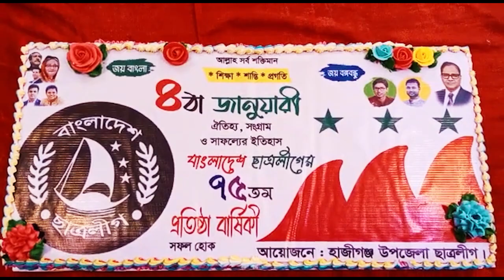হাজীগঞ্জে কাজী জীবনের নেতৃত্বে ছাত্রলীগের ৭৫তম প্রতিষ্ঠা বার্ষিকী পালিত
হাজীগঞ্জ উপজেলা ছাত্রলীগের সভাপতি প্রার্থী কাজী জীবনের নেতৃত্বে ছাত্রলীগের ৭৫তম প্রতিষ্ঠা বার্ষিকী পালিত হয়েছে।